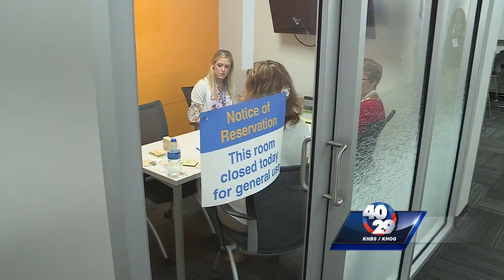Walmart takes pitches in open call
Walmart execs heard pitches from companies hoping to get their products into Walmart stores.